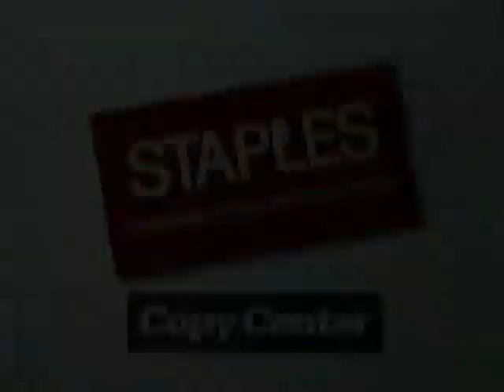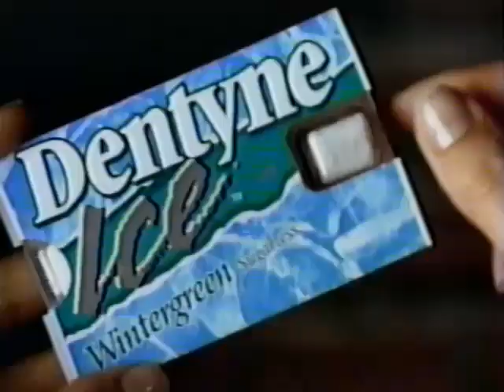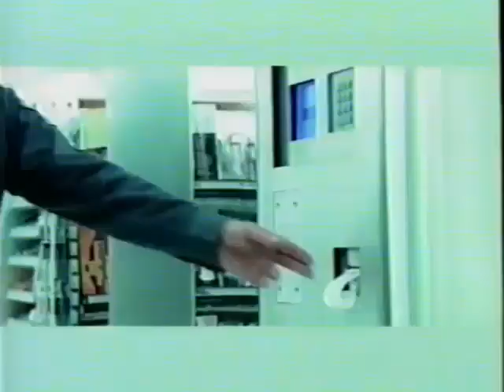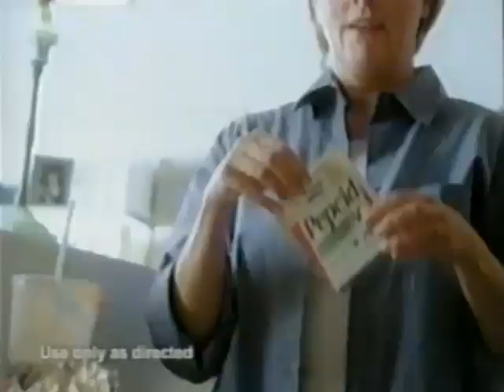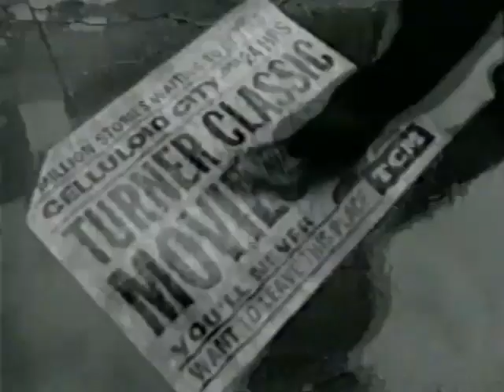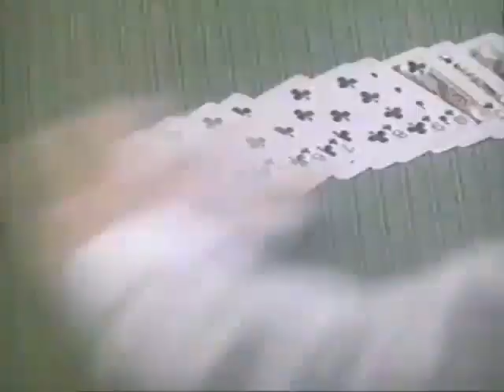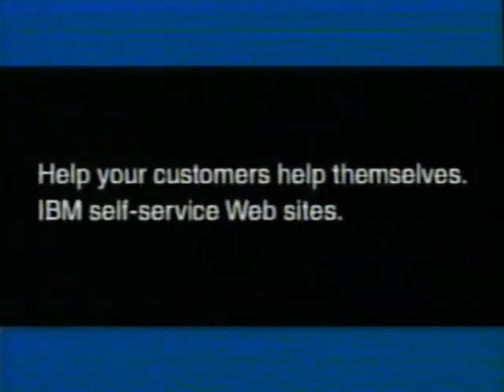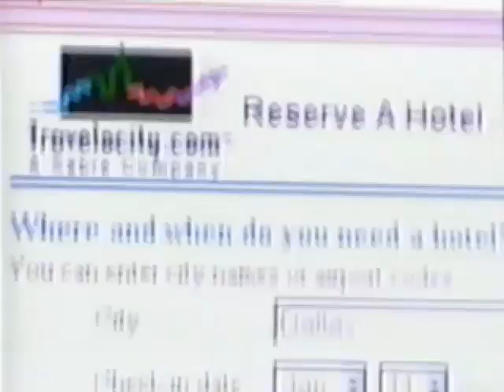TNT commercials (April 9, 2000)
Aired during Don Quixote, the Hallmark version